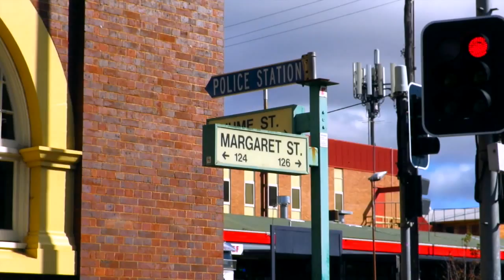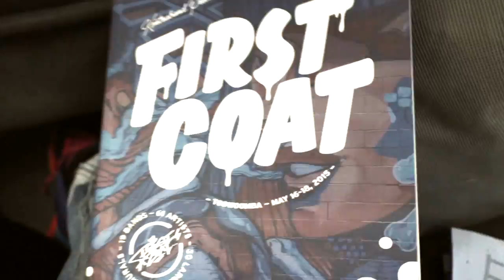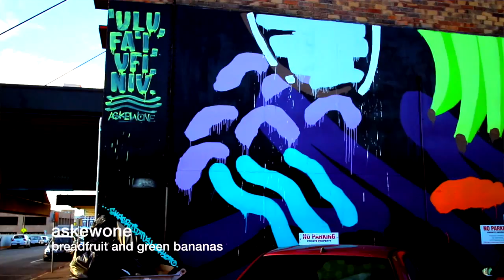First Coat Festival